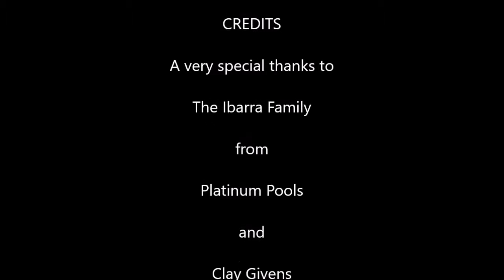Platinum Pools - Ibarra Pool Video - Designed by Clay Givens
Custom designed pool for the Ibarra Family featuring a tanning ledge,
raised spa and a tiered flagstone spillway.